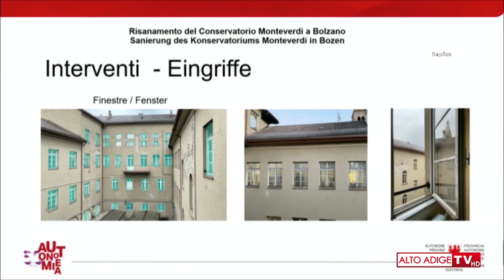2023.02.07 Ristrutturazione Conservatorio Caludio Monteverdi - Alto Adige TV - Massimo Bessone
Conservatorio Monteverdi: approvato il progetto di riqualificazione
 07/02/2023, 15:20
La Giunta ha approvato una proposta per la modifica del programma planivolumetrico, i costi scendono a 10 milioni di euro.

Oggi (7 gennaio) l’assessore provinciale all’Edilizia e servizio tecnico, Massimo Bessone, ha portato in Giunta una proposta finalizzata alla modifica del programma planivolumetrico per la ristrutturazione del Conservatorio musicale “Claudio Monteverdi” di Bolzano. “Su richiesta della committenza abbiamo rivisto il progetto originario. Lo studio di fattibilità elaborato prevede interventi necessari ed essenziali sulla struttura per una spesa di 10 milioni di euro. Il Conservatorio Monteverdi è un valore aggiunto per la città di Bolzano ed un'istituzione di alta cultura importante non solo per tutta la provincia, ma riconosciuta a livello internazionale. La musica è un’arte che rafforza lo spirito e unisce i giovani. Da questo istituto escono talenti di fama mondiale,” dichiara l’assessore Bessone. A fine gennaio 2023 l’assessore aveva convocato un tavolo operativo con funzionari della Provincia e con i vertici del Monteverdi per ridiscutere sul futuro del Conservatorio di Bolzano. I lavori di riqualificazione possono essere ora avviati e riguardano l’edificio e la sala concerti.

Già nel 2012 la Giunta approvò un primo programma planivolumetrico per la ristrutturazione del Conservatorio con l’esecuzione dei lavori previsti in quattro lotti. In seguito, la Provincia dichiarò l’intervento prioritario e decise di eseguire i lavori in un unico lotto. Nel 2017 è emersa la necessità di ampliare l’istituto musicale “Monteverdi” con la copertura del chiostro, trasformandolo in una ulteriore sala concerti. A seguito della decisione di dover eseguire i lavori in un unico lotto l’assessore Bessone ha incaricato la Ripartizione patrimonio di effettuare un’indagine di mercato per spostare le attività del Conservatorio e poter così avviare i lavori di ristrutturazione necessari. "Abbiamo trovato locali in due aree di Bolzano – afferma l’assessore – ma poi dal Conservatorio ci è stato detto che rinunciavano all’ampliamento lasciando docenti e studenti nell’edificio durante il corso dei lavori."

A questo punto, su incarico dell’assessore Bessone, i funzionari della Ripartizione edilizia e servizio tecnico hanno sviluppato un progetto per ristrutturare l’essenziale. Si partirà con l’adeguamento della sala Michelangeli, dove si svolge il concorso pianistico internazionale Ferruccio Busoni. Nella sala verranno rifatte le poltrone e la pavimentazione. Tenendo conto della tutela storico artistica del edificio, il progetto prevede la  riparazione ed il rinforzo della muratura, la tinteggiatura delle pareti esterne ed interne, interventi per la sistemazione e l’impermeabilizzare della copertura. Le finestre e le porte non potranno essere sostituite, ma dovranno essere restaurate una per una. Verranno riparati i controsoffitti. Inoltre, verrà sistemata l’entrata dalla parte del chiostro per rendere accessibile il Conservatorio alle persone diversamente abili. "Confido che i lavori nella sala inizieranno nel 2024. La Provincia si impegnerà affinché allieve e allievi possano avere un Conservatorio restaurato e degno del nome che porta” conclude l’assessore Bessone.

ic/mpi